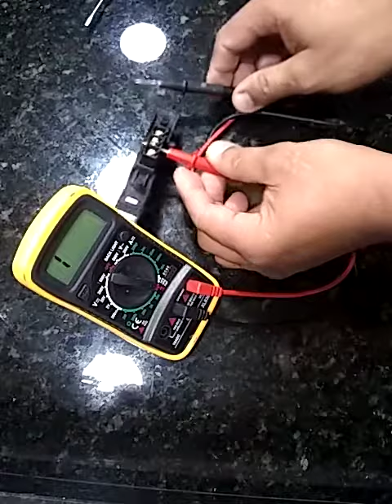Testando interruptor simples